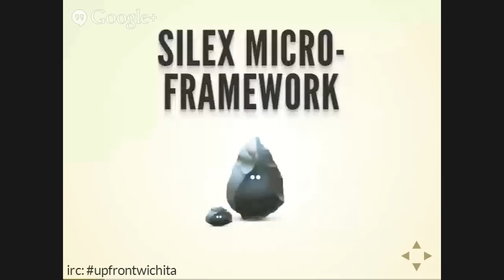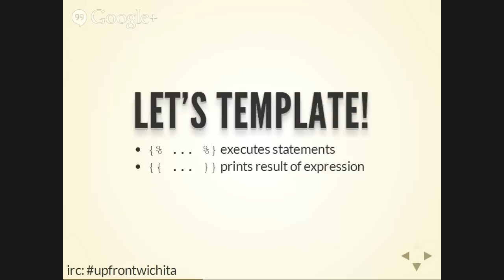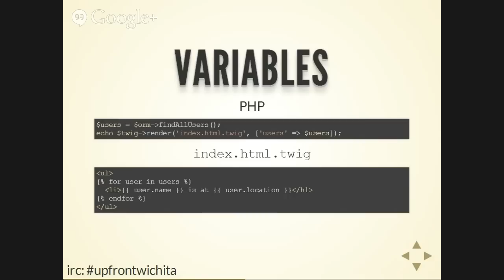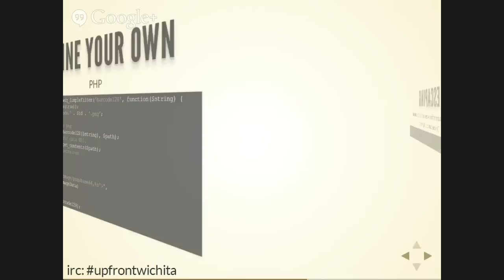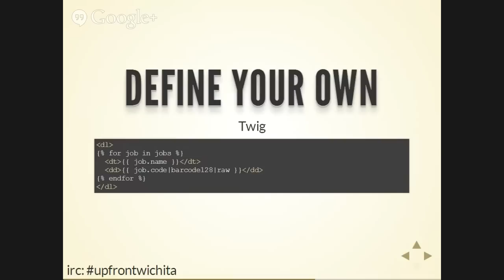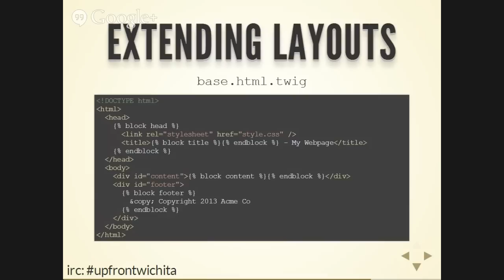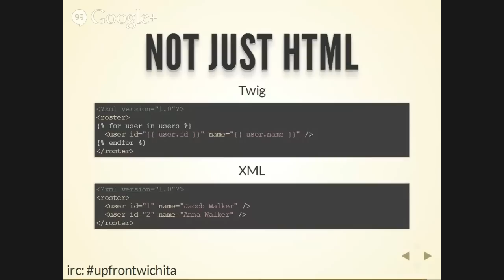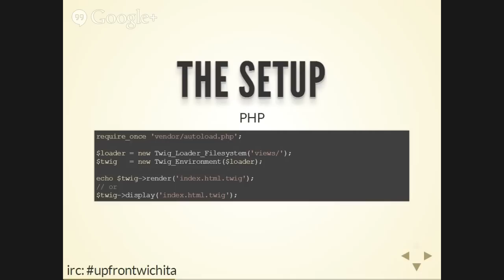devICT: Templating In PHP With Twig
Short presentation from 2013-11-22 for @dev_ict

Covers some basics of using Twig in a PHP application.